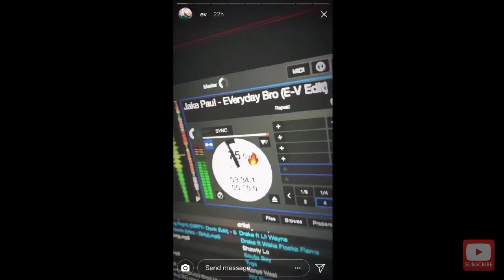PROOF JAKE PAUL AND LOGAN PAUL ARE FRIENDS OR BARLEYS HOUSE